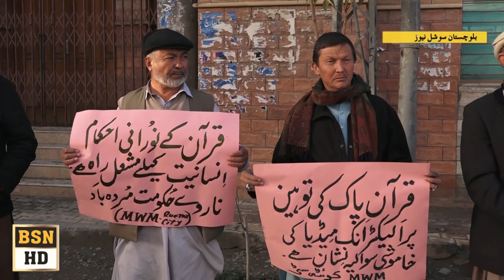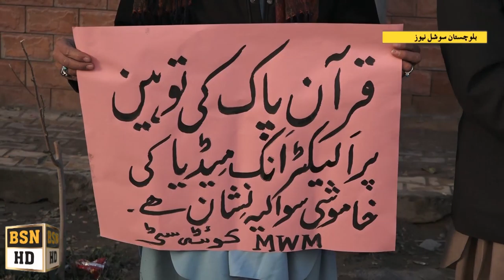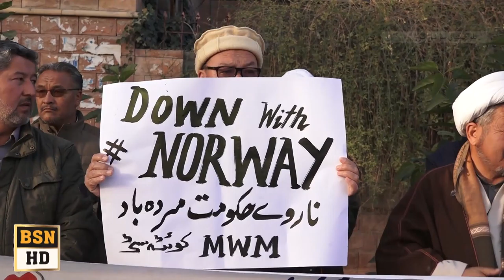MWM PROTEST in Quetta